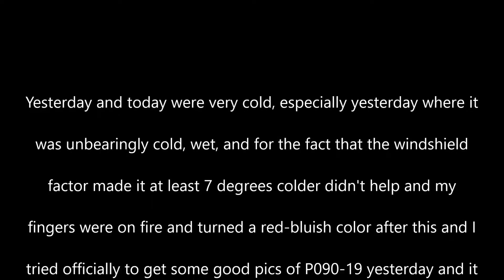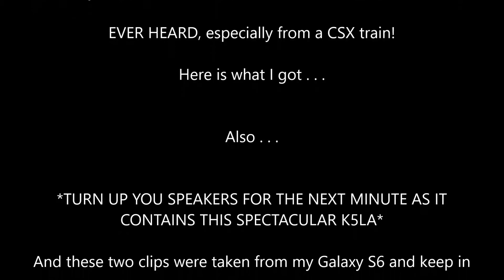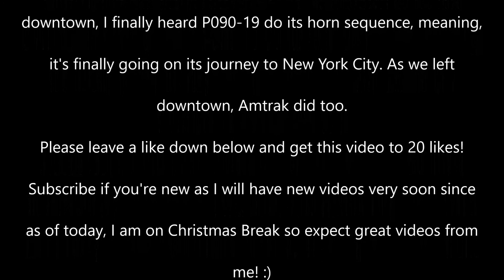[Railfanning A-Line] CSX Local with BEAST K5LA and P090 with a KILLER K5LA and horntaps+problems!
All the info is in the video. Don't forget to leave a like down below and get this video to 20 likes! This is CJ out...

Railfanning Equipment:

-Canon EOS Rebel T5i w/EFS 18-55mm lens and EF 75-300mm lens

-Sony HDR-CX240 HandyCam

-SLIK Pro 700DX Professional Tripod

-AnyTone NSTIG-8R 2-Way Scanner

-Diamond Antenna SRJ77CA

-Baofeng BF-S112 Two Way Radio Speaker